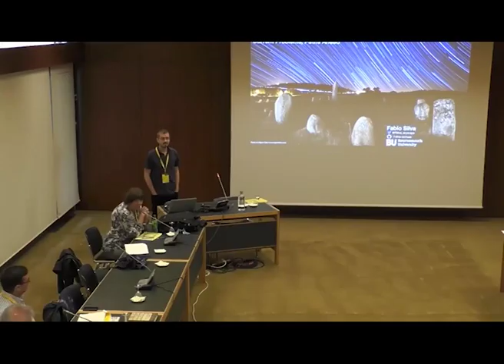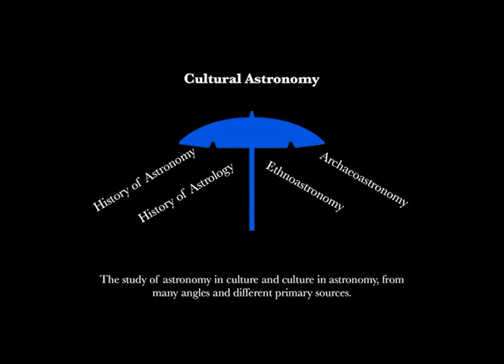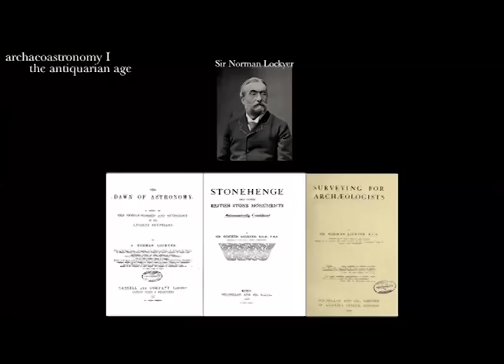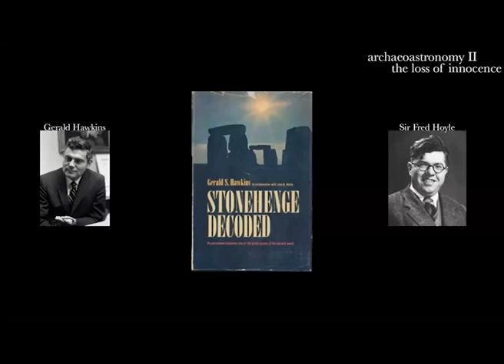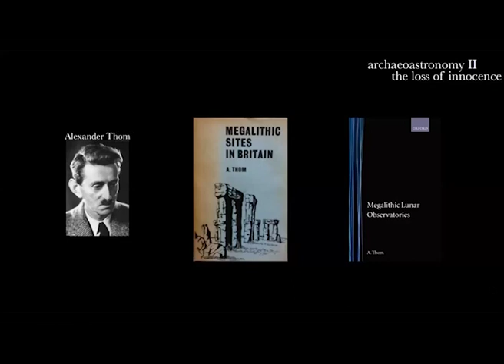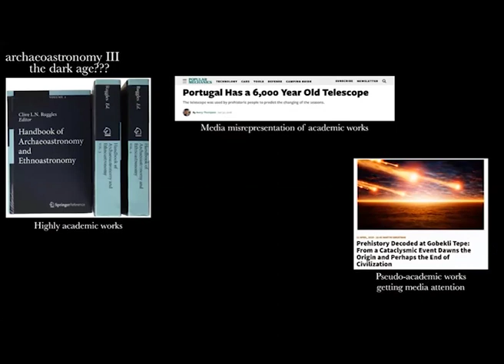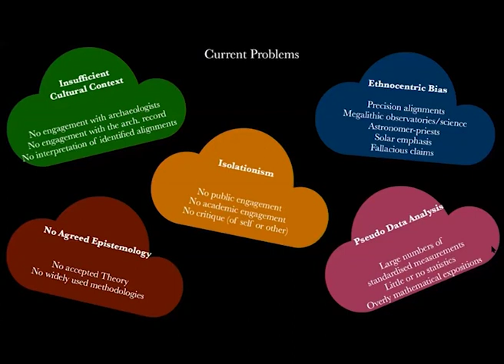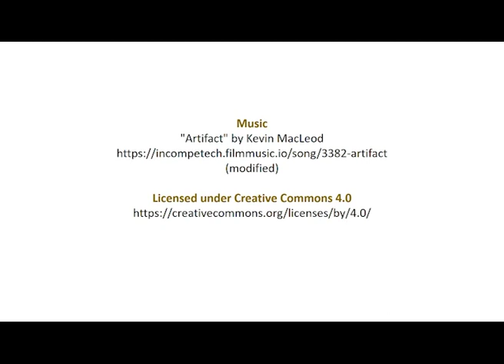Fabio Silva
Fabio Silva on Skyscapes in Archaeology: Current problems, paths ahead

This presentation was given at the 6th Protolang conference which was held in 2019 at the Calouste Gulbenkian Foundation in Portugal.

Protolang 6 was organized by the Applied Evolutionary Epistemology Lab and the Primate Cognition Research Group of the Center for Philosophy of Science of the Department for History and Philosophy of Science of the Faculty of Science of the University of Lisbon; the William James Center for Research of ISPA - University Institute of Psychological, Social and Life Sciences (ISPA - Instituto Universitário de Ciências Psicológicas, Sociais e da Vida); the Católica Research Center for Psychological, Family and Social Well-Being of the Catholic University of Lisbon (Universidade Católica Portuguesa); and the Portuguese Association for Archaeological Investigation (APIA - Associação Portuguesa de Investigação Arqueológica).

Protolang 6 was additionally sponsored by the Calouste Gulbenkian Foundation; the Portuguese Foundation for Science and Technology; FCiências.ID, the Association for the Investigation and Development of the Sciences of the Faculty of Science of the University of Lisbon; SEAC - the European Society for Astronomy in Culture; and the Philosophy of Formal Sciences, Epistemology and Methodology division of the Center for Philosophy of Science.